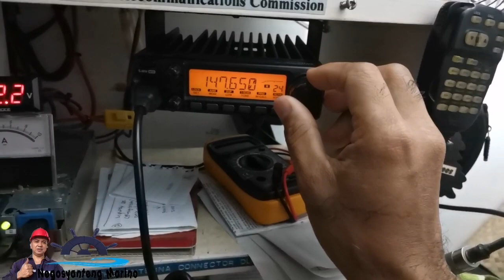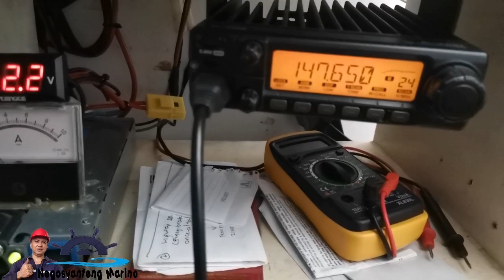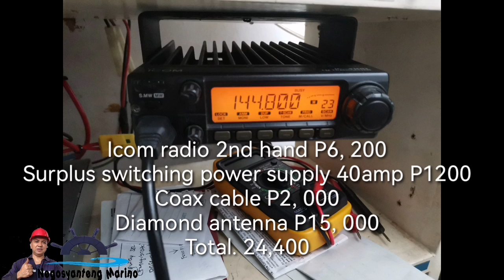Magkano ang mag set up ng Base VHF Tranciever sa Bahay